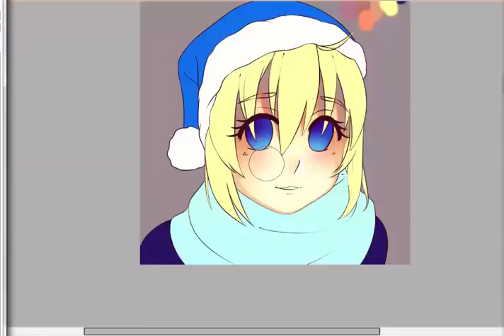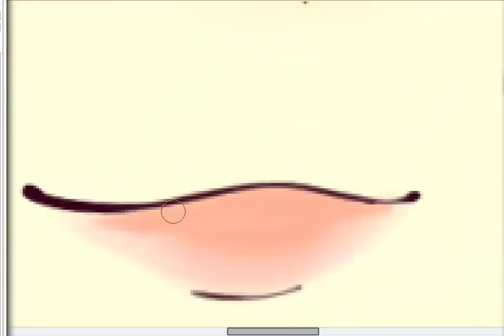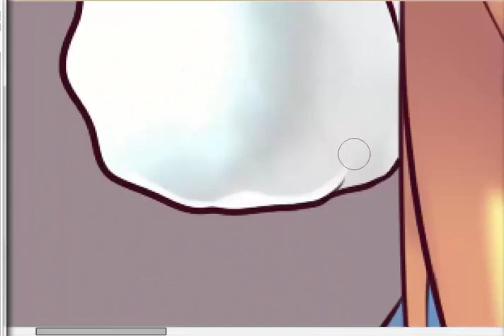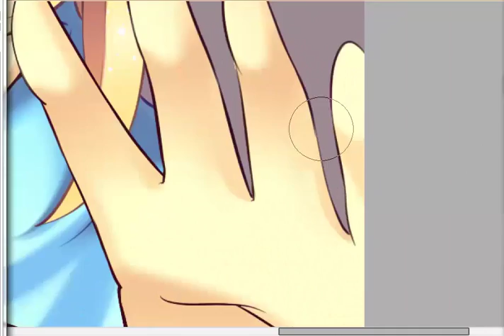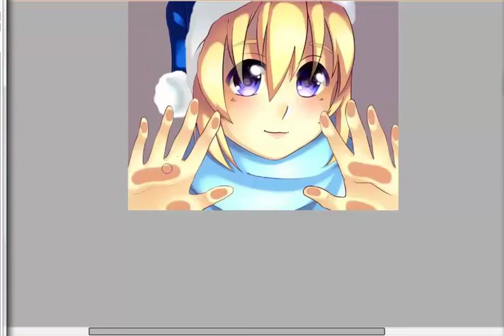【Speedpaint】Winter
【Speedpaint】

◆ Tools: Paint Tool SAI, Photoshop CS6
◆ Time: 2 hours
◆ Songs:
◇ Alex Tunka - Best Feeling
◇ Alex Tunka -  Endless Journey